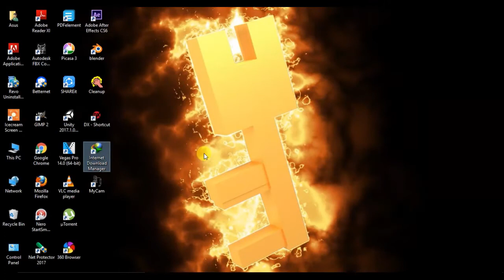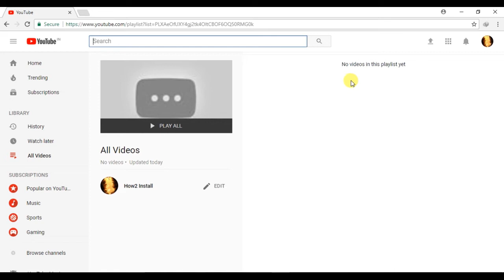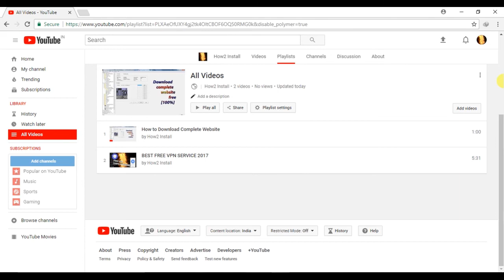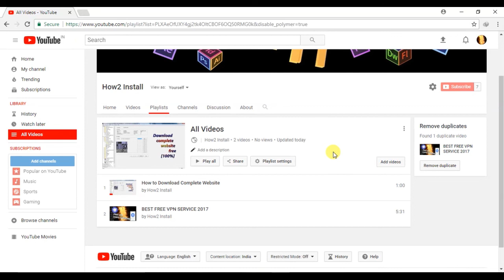How to Create Palylist on YouTube | Youtube Playlist Settings 2021